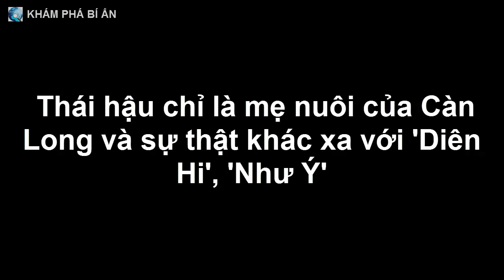Thái hậu chỉ là mẹ nuôi của Càn Long và sự thật khác xa với 'Diên Hi công lược', 'Hậu cung Như Ý'